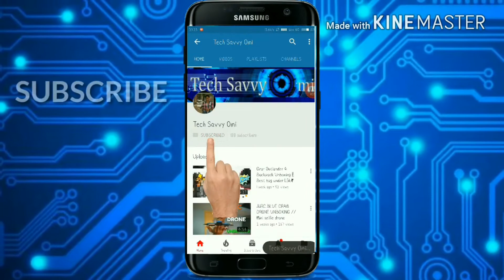solderon's Soldering Station unboxing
Ideal for precision small jobs like SMTand micro-electronics. Element shaft is only 2.5mm thick with an isolated element! It can be set to high or low with the flick of a switch, and comes with a sponge tray with a sponge and a placing stand as standard. Comes standard with an aluminium coated long life tip.